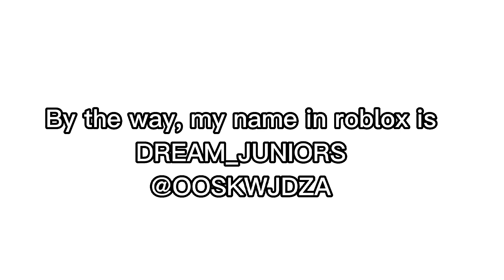Welcome to my Channel DREAM_JUNIORS YT's channel